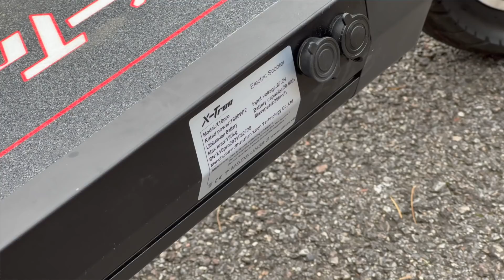X-Tron X10 Pro 3200W - závěrečná recenze jedné z nejlepších čínských koloběžek 🛴👌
X-Tron X10 Pro kupuj za super cenu 29 tisíc díky kuponu "BG3304ba" zde
➡️Bestie do 20k